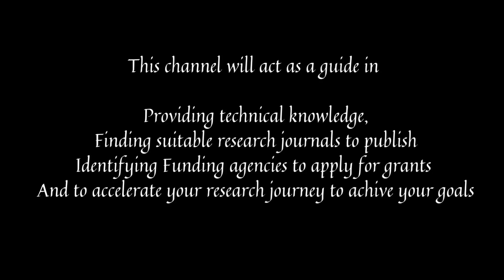About My Channel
This video describes about me and the purpose of my Channel.